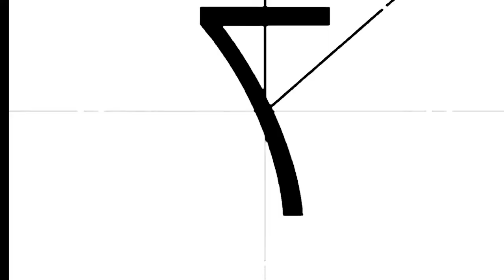you don't remember that one song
it’s so easy to be obnoxious
it’s so easy, care less
attack attack defend zoom in
and here we go traveling, barreling down a river
to often collapse my heart
like a moment in sonnets
and all we know
we could ever know
from anything we spent time to learn
we can all get along
it is so easy to be honest
it’s so easy, caress
and here we go traveling,
barreling down a road again
your bosom collapse my heart
and we all show
and we all can get along